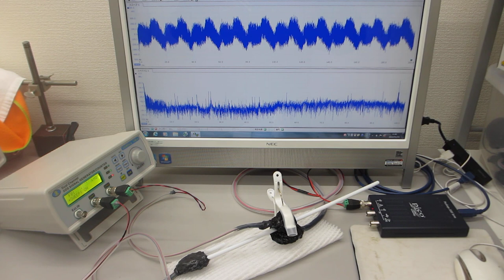超音波素子表面の表面弾性波利用技術（超音波プローブの製造技術）